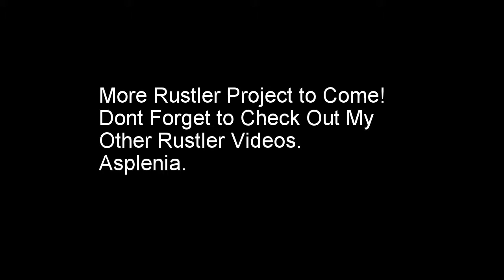Traxxas Rustler The TearDown Movie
Watch my new Traxxas Rustler get torn down for some new upgrades.
Be sure to check out my running video of the Rustler in it stock form
Asplenia.